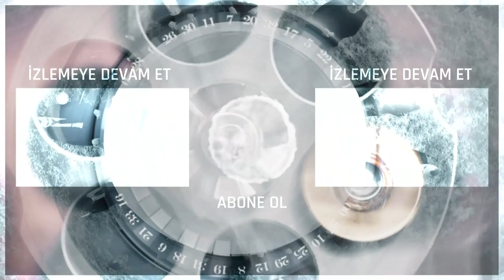Behzat, Ömür'e trip atıyor - EDHO Efsane Sahneler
Behzat, Ömür'e trip atıyor

Eşkıya Dünyaya Hükümdar Olmaz 126. Bölüm:
Ömür Façalı, aileler arasındaki düşmanlığa rağmen İlyas'tan beklentisini açıkça dile getirir. İstekleri uğruna önündeki engelleri yok sayacak kadar gözü kara olduğunu bir kez daha kanıtlar. Behzat’ı çileden çıkaracak yakınlık düşman ikili arasında yeni bir gerginliğin de sebebi olacaktır.

Kardeşlerinin intikamını almak için Çakırbeyliler ile  Façalıların karşısına dikilen Zeki Sivri, kan parası bahanesiyle masayı haraca bağlama peşine düşer. Taleplerinin yerine getirilmemesi durumunda yapabileceklerini korkusuzca söyleyip herkesi tehdit edebilmesinin sırrı ise ardındaki büyük güçte saklıdır. Hızır’ın ölümü için hazırladığı tuzakla savurduğu tehditlerin lafta kalmayacağını çok geçmeden gösterecektir.